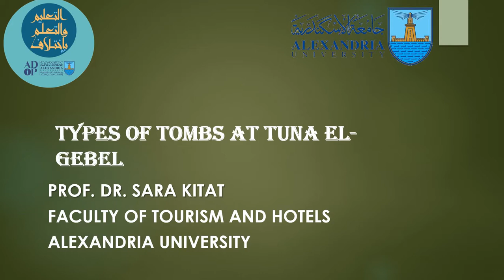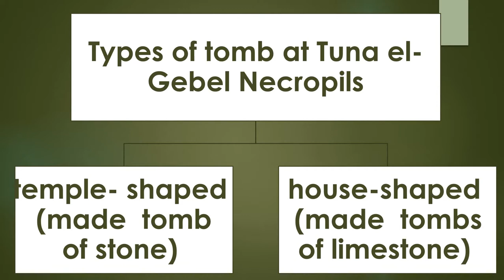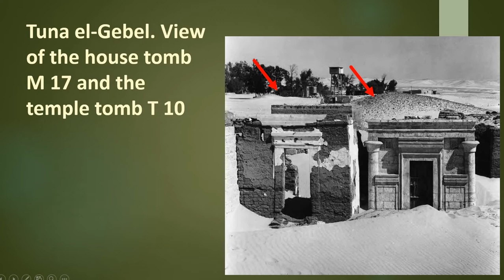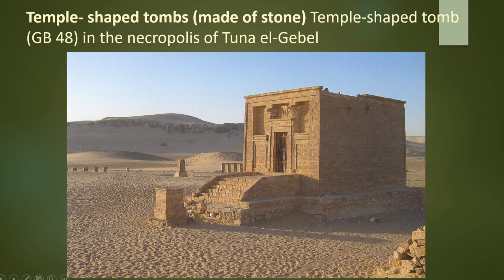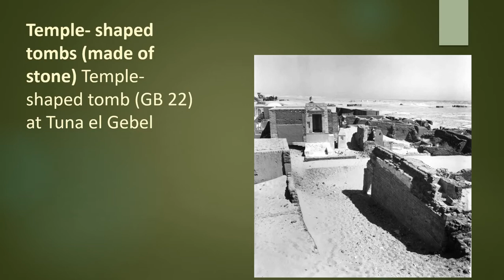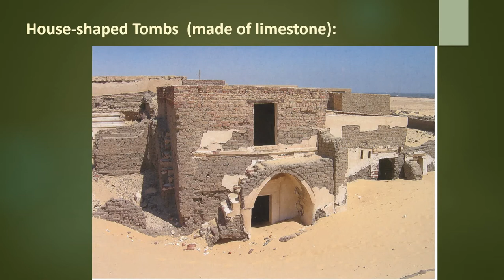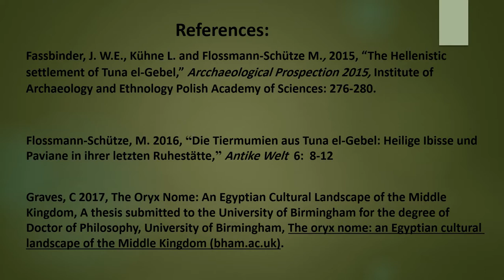Types of Tombs at Tuna el Gebel أنواع المقابر بمنطقة تونا الجبل بالمنيا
This video talks briefly about the shape of Tombs in the necropolis of Tuna el-Gebel in el-Minia in Egypt (Arabic and English description).